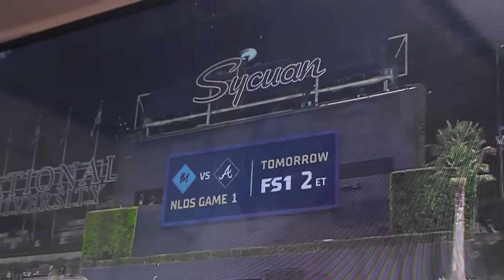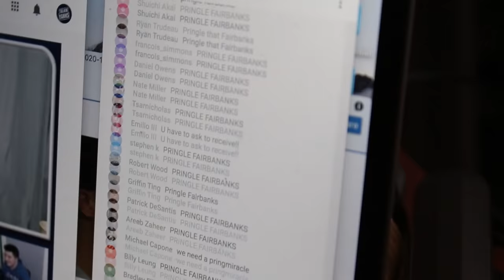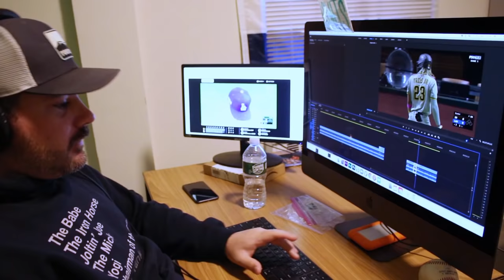The Ups and Downs of the ALDS | Office Vlog #16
Jomboy and Jake lived through some very high highs and definitely some low lows this week as the Yankees saw their season come to a close.